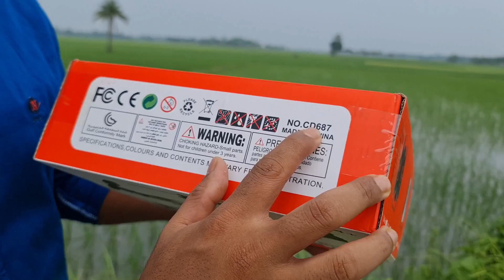কমদামে ভাল মানের ড্রোন কেমেরা কিনুন || CD687 Movie Lavel Dual Camera Drone Review in Water Prices